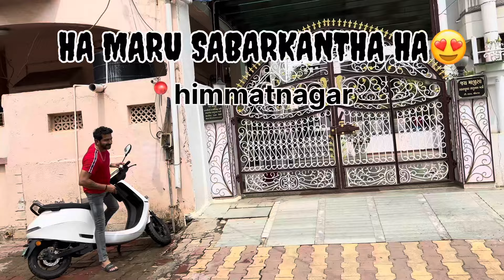MY NEW VLOG❤️